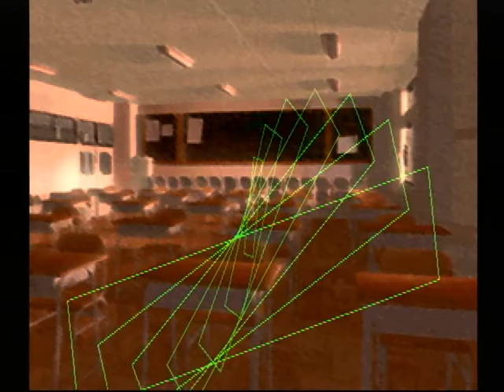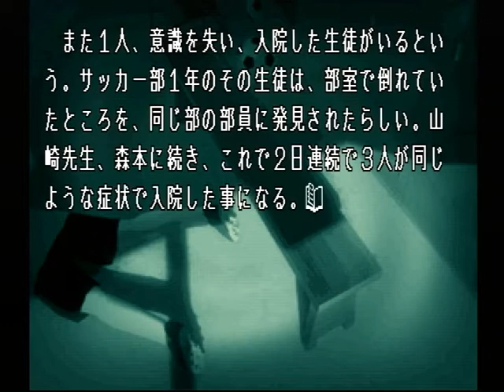【PS】Lの季節 ベストエンド Part４１ 百合編 ～……あの……昔、私と何かありました？ 【スタートオンゲームズ】【スタゲー】【JAPAGE】